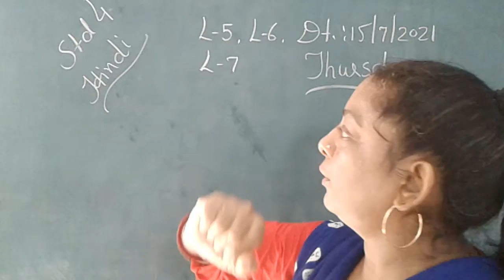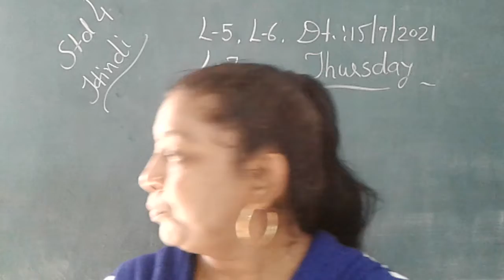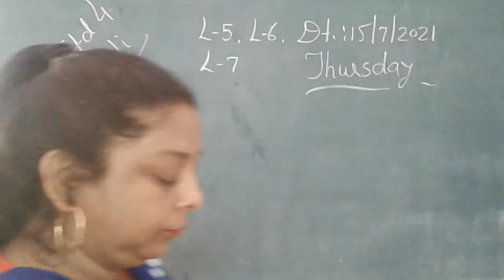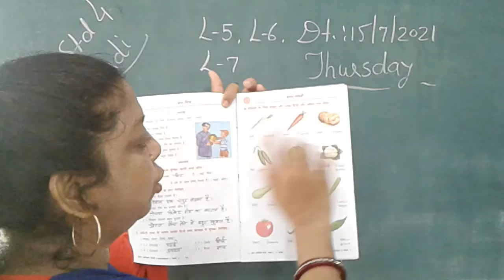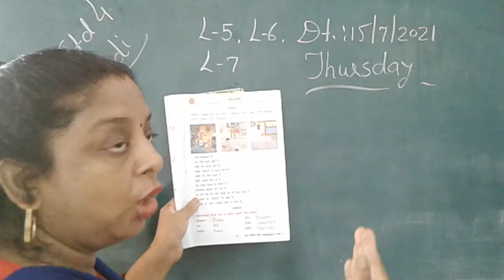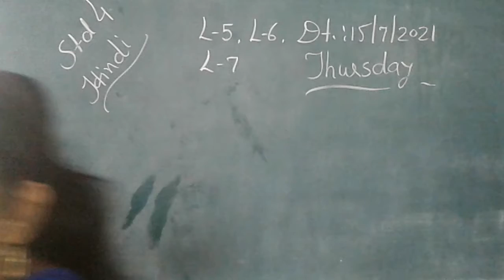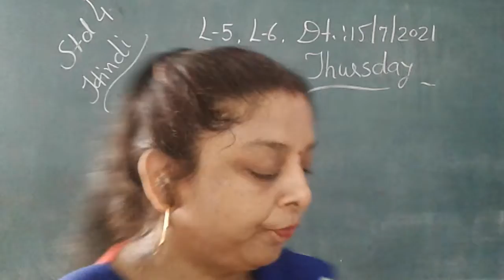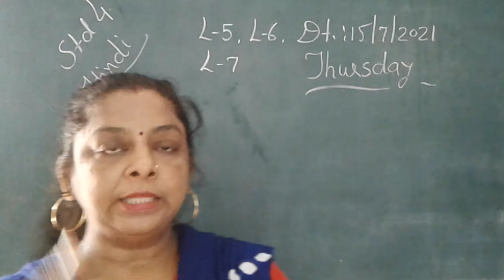CLASS 4 SUBJECT HINDI CHAPTER 5 TO 7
EDUCATIONAL CHANNEL
CLASS 4
SUBJECT HINDI

ADMISSION OPEN